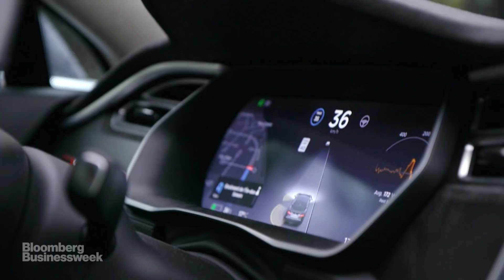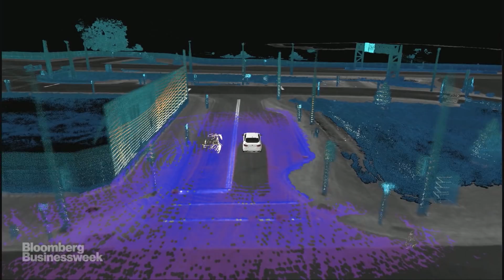Hello World is Back! New Videos Start June 4th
There's an AI revolution sweeping across the world. Yet few people know the real story about where this technology came from and why it suddenly took off. In this ground-breaking new season of "Hello World," the story of AI's rise is told in detail for the first time, as journalist Ashlee Vance heads to the unexpected birthplace of the technology, Canada.